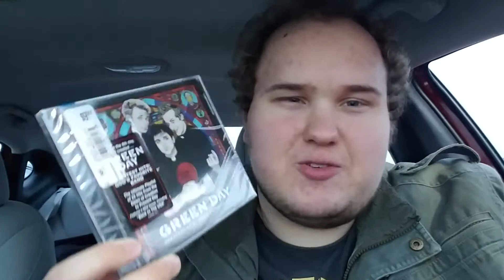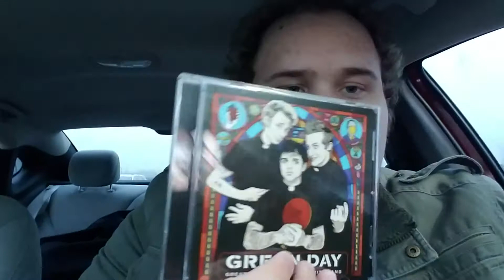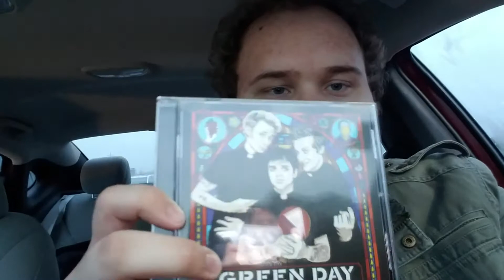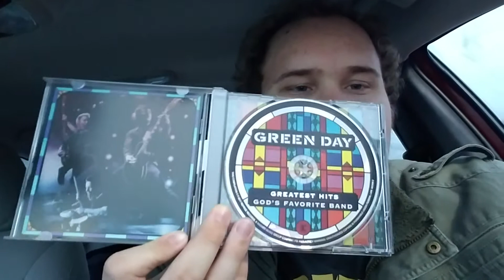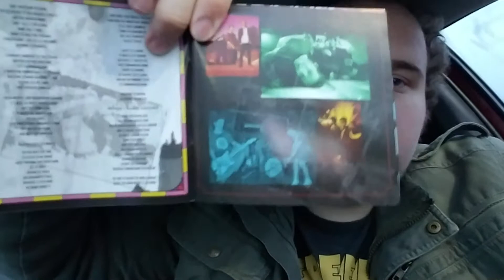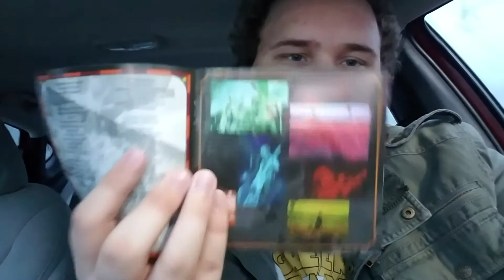Green Day God's Favorite Band Unboxing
This is my unboxing of Green Day's new greatest hits album!